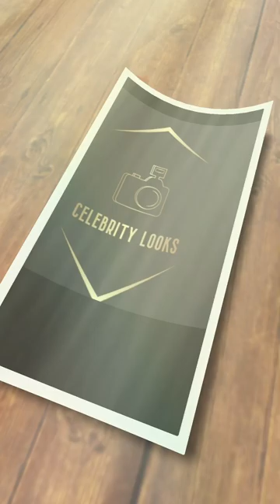disha poovaiah | kannada actress | HD photo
Well come to celebrity looks

This video is Indian actress disha poovaiah kannada actress